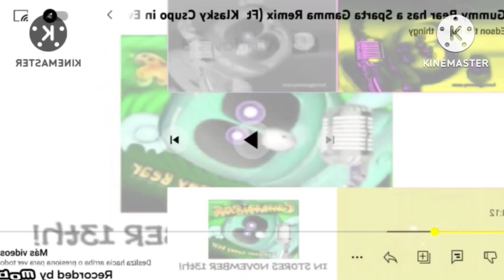I hate the render pack collection 50 Powers more